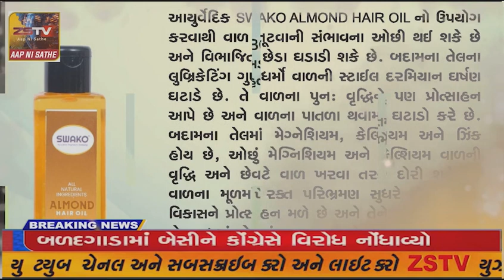મોયદ ખાતે સર્જન ફાઉન્ડેશન અમદાવાદ દ્વારા વિના મૂલ્યે નેત્ર નિદાન- સારવાર કેમ્પ યોજાયો